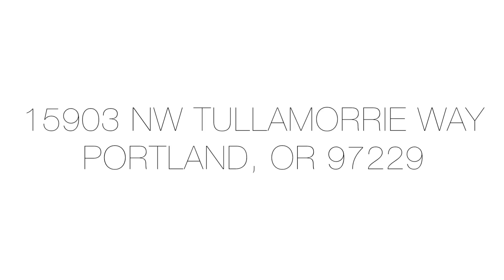Portland Oregon Real Estate Video Tour -15903 NW Tullamorrie Way, Portland, OR 97229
Jordan Matin with Matin Real Estate Group